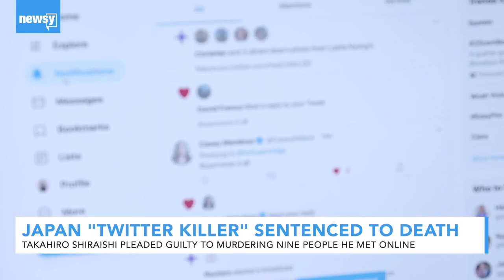Japan's 'Twitter Killer' Sentenced To Death For Murders Of Nine People